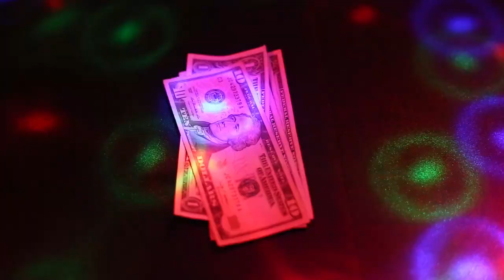Drifting Towards the Crescent - Trailer